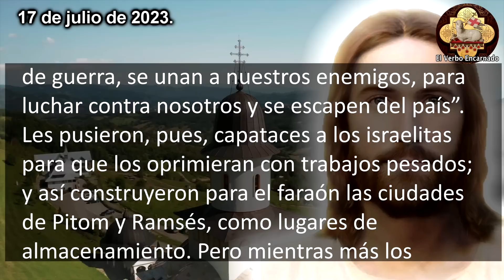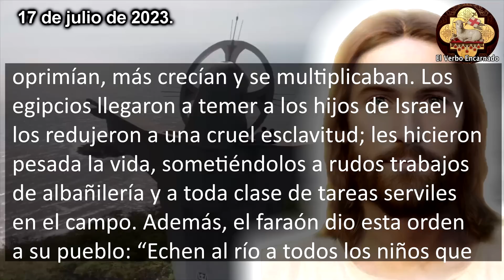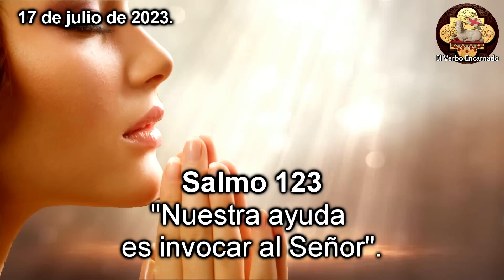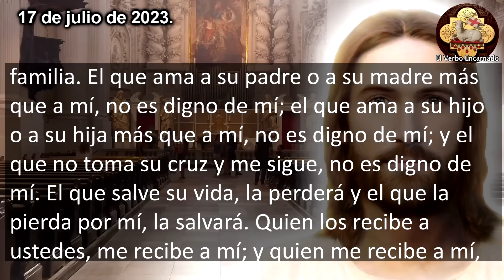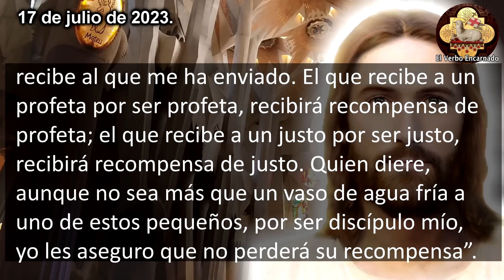Evangelio del día Lunes 17 de julio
Escuchemos las lecturas bíblicas y el Evangelio del día de hoy correspondientes a la Misa de hoy, la oracion catolica oficial de la Iglesia, que se leerán en toda la Iglesia Catolica. Escuchemos juntos la Palabra de Dios todos los días por su canal ROSARIO DE HOY. Acompáñanos a reflexionar diariamente las lecturas del antiguo testamento y del nuevo testamento de la Biblia para este Lunes 17 de Julio de 2023, del tiempo Ordinario.

En aquel tiempo, Jesús dijo a sus apóstoles: “No piensen que he venido a traer la paz a la tierra; no he venido a traer la paz, sino la guerra. He venido a enfrentar al hijo con su padre, a la hija con su madre, a la nuera con su suegra; y los enemigos de cada uno serán los de su propia familia. El que ama a su padre o a su madre más que a mí, no es digno de mí; el que ama a su hijo o a su hija más que a mí, no es digno de mí; y el que no toma su cruz y me sigue, no es digno de mí. El que salve su vida, la perderá y el que la pierda por mí, la salvará. Quien los recibe a ustedes, me recibe a mí; y quien me recibe a mí, recibe al que me ha enviado. El que recibe a un profeta por ser profeta, recibirá recompensa de profeta; el que recibe a un justo por ser justo, recibirá recompensa de justo. Quien diere, aunque no sea más que un vaso de agua fría a uno de estos pequeños, por ser discípulo mío, yo les aseguro que no perderá su recompensa”. Cuando acabó de dar instrucciones a sus doce discípulos, Jesús partió de ahí para enseñar y predicar en otras ciudades.

No te pierdas el: "Evangelio del día 14 de Septiembre"